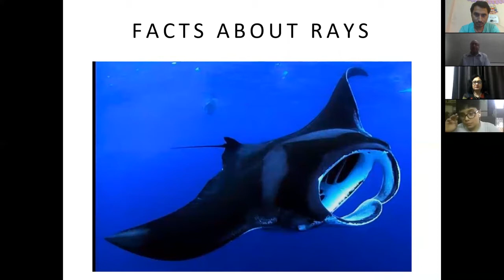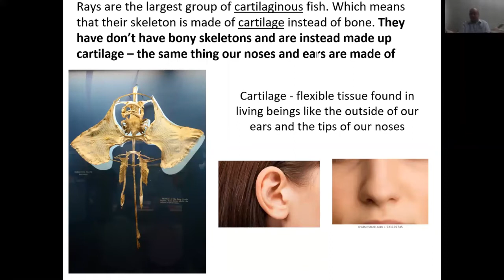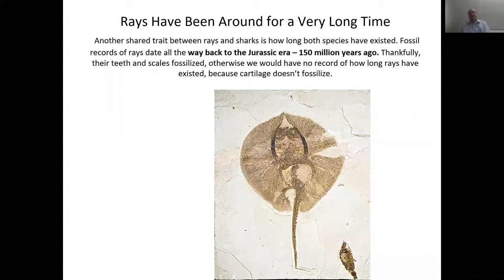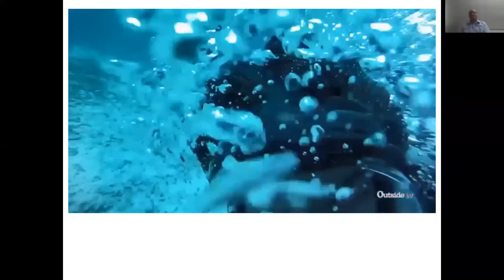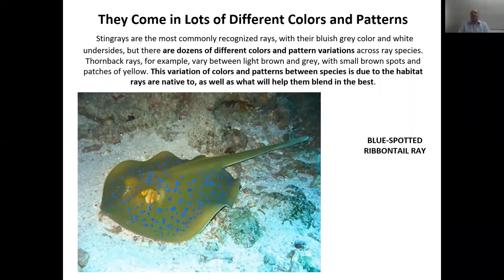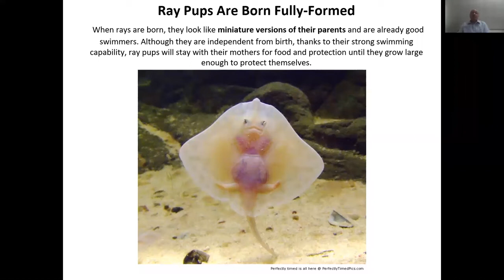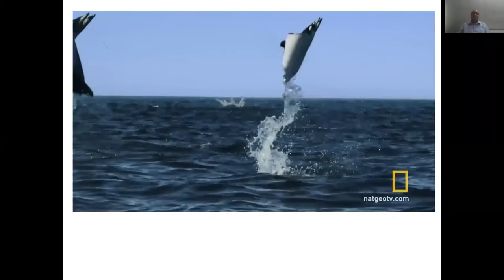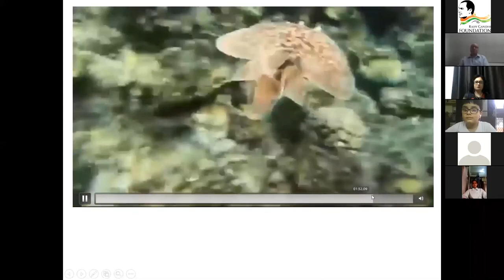RAY FISH - Incredible Flying Rays - Part 1.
Ray, any of the cartilaginous fishes of the order Batoidei, related to sharks and placed with them in the class Chondrichthyes. The order includes 534 species.
Rays are distinguished from sharks by a flattened, disklike body, with the five gill openings and the mouth generally located on the underside. Rays are further distinguished from sharks by their greatly enlarged, winglike pectoral fins, which extend forward along the sides of the head above the gill openings. Many rays swim and breathe differently from sharks, propelling themselves with their pectoral fins and taking in water for respiration through large openings (spiracles) on the upper surface of the head, rather than through the mouth. The ray’s tail is generally long and slender and in many species bears one or more sharp, saw-edged, venomous spines that can be used to inflict painful wounds.

This is an educational and non-commercial video meant only for inspiring the viewers. Viewer's discretion advised.